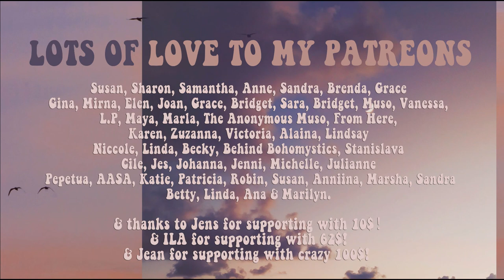Painting More Of My Cabin And Harvesting My Potatoes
Welcome to a new wholesome garden vlog. Today I paint more of my small cabin, I plan my private garden and harvest my potatoes and make pizza with them. I hope that you enjoy my video.

5000 Odense C
Denmark"